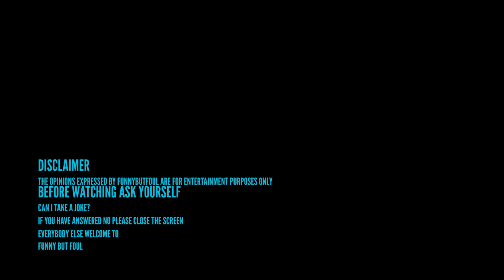2022 QUESTION EVERYTHING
THE BOYS ARE JOINED BY DOCTOR EVIL ALL THE WAY BACK FROM BOSTON. FULL OF ADVICE, LAUGHS, AND INSIGHT TO HELP BROADEN YOUR SPECTRUM.